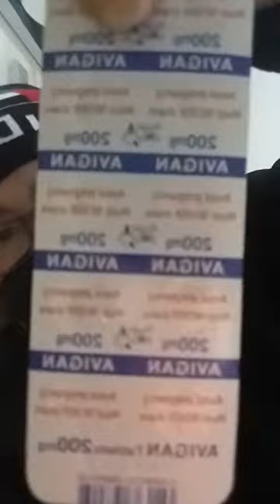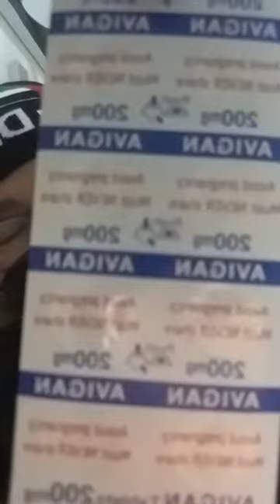THINGS TO DO IF INFECTED WITH OMICRON COVID 19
IF INFECTED WITH COVID 19 VIRUS YOU SHOULD COORDINATE FOR SELF COVID 19 ASSESSMENT TO PREVENT HEALTH PROBLEM